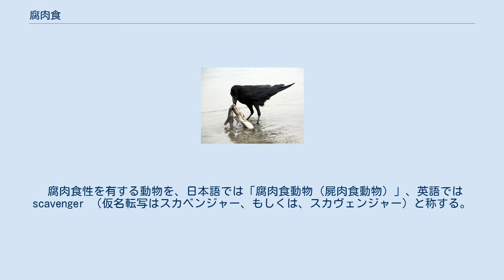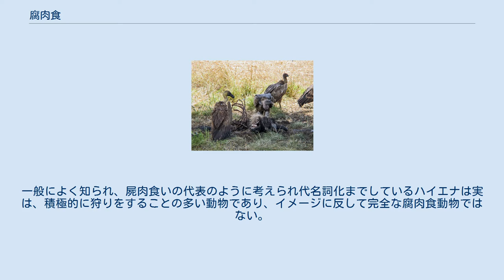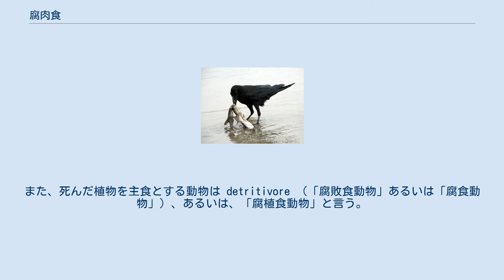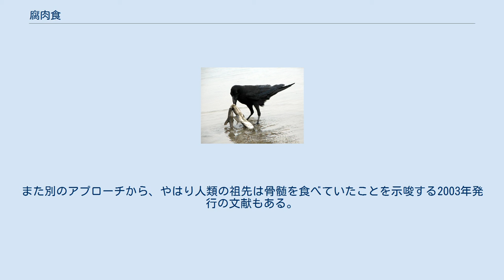腐肉食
ヌーの死体に群がるコシジロハゲワシ（Gyps africanus）。
捕食者の食べ残しを彼らがさらに啄（つい）ばむことで分解のプロセスがいっそう進む。
ケニア、マサイマラ国立保護区。
 腐肉食（ふにくしょく）または屍肉食（しにくしょく）は、動物の死体（動物遺体）を主たる食物とする性質を持つ、肉食の一群である。
狭義では腐敗したあるいは腐敗が進行した肉を食物とする食性。
 英語では scavenging （スカヴェンジング。「腐肉食い」の意）、もしくは necrophagy （ネクラファジー〈日本語風：ネクロファジー〉。「屍肉食い」の意）と言う。
 腐肉食性を有する動物を、日本語では「腐肉食動物（屍肉食動物）」、英語では scavenger （仮名転写はスカベンジャー、もしくは、スカヴェンジャー）と称する。
 小さなサメの死体を得たハシブトガラス（日本、熊本県） 何らかの事由によって生命を絶った動物の死体がいまだ肉食動物に消費されない状態で残っていれば、それは「動物遺体」であり、これを主食とする動物が腐肉食動物（屍肉食動物）である。
動物が死体となる事由として、災害による死、過失による事故死、疾病による死、捕食者（人間によるものを含む）がもたらす死などが考えられるが、腐肉食動物はそのようにして環境中にある死体を探し当てて食物とする。
死体の周囲にそれを殺した捕食者がいても、生態的に力が上回れば奪い取ることを常とする（例：チーターに対するブチハイエナ）。
また、生態的上位の者が摂食中の死体を狙い、隙を見て横取りしたり、残り物を得たりするのも腐肉食動物の習性である（例：ハイエナに対するジャッカルやハゲワシ）。
 「屑拾い（くず-ひろい）」「屍肉漁り（しにく-あさり）」などとも形容される腐肉食動物は、動物遺体の分解に関与することによって生態系の重要な役割を担っている。
段階の異なる腐肉食動物に順次消費されていくことにより、動物を構成していた有機物質は分子分解されて環境に還元されるからである。
彼らの働きがあって初めて環境は健全に保たれ、食物網（食物連鎖）も機能する。
 イツスジトカゲの自切した尾を食べるザトウムシ 顕著な腐肉食動物としては、ハゲワシ類、シデムシ、クロバエやニクバエ、クロスズメバチ、カモメ類、ヌタウナギなどが挙げられる。
一般によく知られ、屍肉食いの代表のように考えられ代名詞化までしているハイエナは実は、積極的に狩りをすることの多い動物であり、イメージに反して完全な腐肉食動物ではない。
むしろ、彼らは自ら仕留めた獲物をライオンに横取りされる、すなわち、腐肉食されることの多いニッチ（生態的地位）に置かれている。
 糞便を食する動物は coprovore （「糞食動物」）と呼ばれる。
また、死んだ植物を主食とする動物は detritivore （「腐敗食動物」あるいは「腐食動物」）、あるいは、「腐植食動物」と言う。
 自然界では様々な要因で死骸が発生する。
そうした死骸は一般的に移動能力の高い鳥類によって大部分が処理されると考えられがちだが、サバンナでの調査によると実際にはブチハイエナのような大型獣によって処理されるほうが多いことが判明している。
 ヘビの死体に群がるアリ 腐肉食動物のうちで特筆に値するものをここに示す。
 絶滅種についてはあくまでも学術的推定である。
 米国はユタ大学のデニス・ブランブル（Dennis Bramble）とハーバード大学のダニエル・リーバーマン（Daniel Lieberman）は2004年、初期人類は、動物遺体から屍肉を集め、石を使って骨を割り、栄養価の高い骨髄を得ることを生息手段とする、一種の腐肉食動物であったとの仮説を提唱した。
人類は競合者に先駆けて動物遺体を手に入れるため、発汗による高い体温調整能力を始めとし、弾性のあるアキレス腱や頑丈な脚関節といった「速いピッチでの長距離移動の能力」を進化させ、広い地域を精力的に探し回る者として特化したとするものである。
このような適応の傾向と栄養価の高い食物が大きな脳の発達を可能にしたのではないかと説いた。
また別のアプローチから、やはり人類の祖先は骨髄を食べていたことを示唆する2003年発行の文献もある。